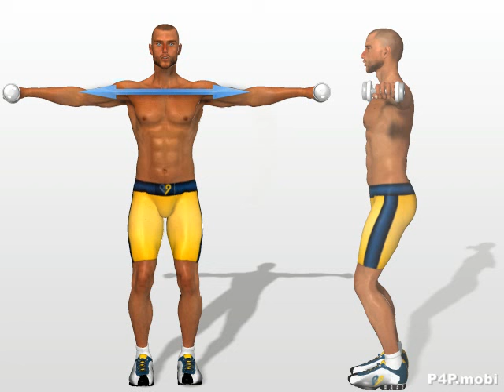elevaciones laterales con mancuernas - ejercicios para hombros brazos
3D Instrucciones elevaciones laterales con mancuernas - ejercicios para hombros brazos